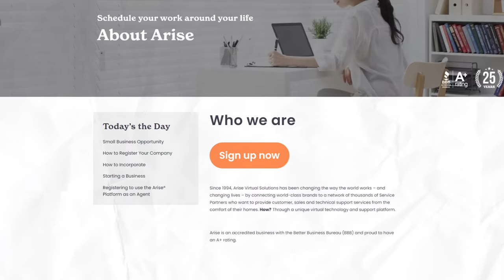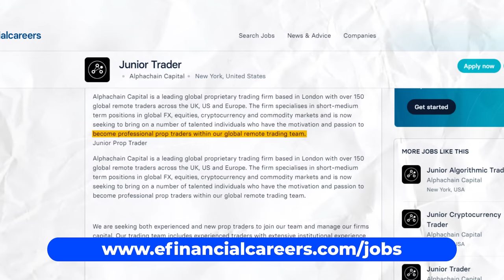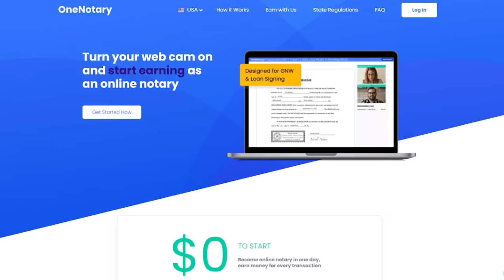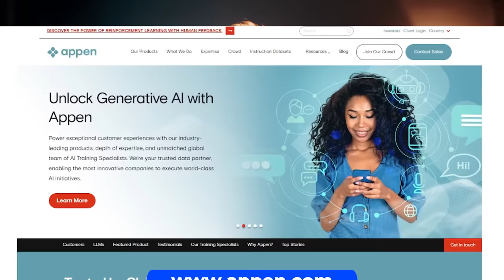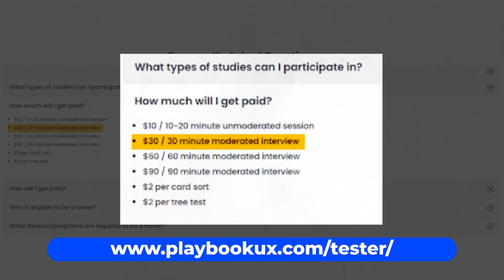6 Work From Home Jobs That Don't Require A Resume Or Interview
In this video, I'll introduce 6 work from home jobs that don't require a resume or interview! These work from home jobs are already tried and tested by many people. That's why I want to share these remote jobs with you too.

Whether you want to make some extra income from working online or replace your current 9-5 job, these resume and interview free work from home positions are great options to help you start earning money online this year!